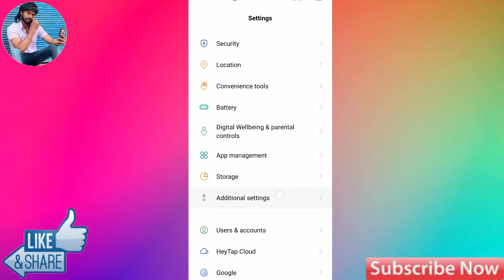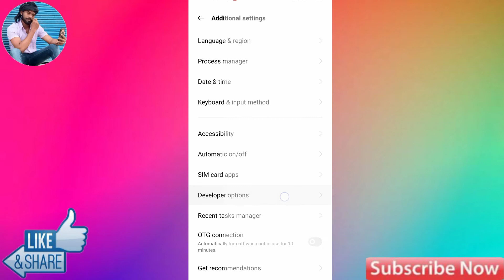How To On Developer Option in Realme C25y | Realme C25y Developer Option On Kaise Kare